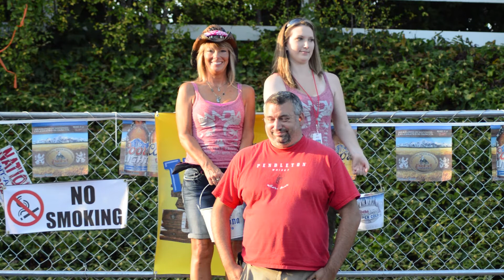Duffy's ALS Ice Bucket Challenge | Kitsap County Fair & Stampede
VIDEO CREDITS:
Challenged: Duffy Williams
Ice Bucket Girls: Michelle Renea & Jami Sipila
Announcer: Joey Dean
Cameraman: Chris Perez
Post Editing: Jami Sipila

I'm a cinematographer in the greater Seattle area. To see more of what I do, check out these links...